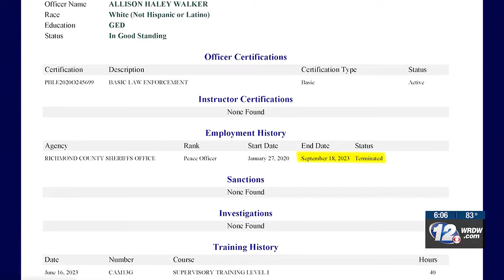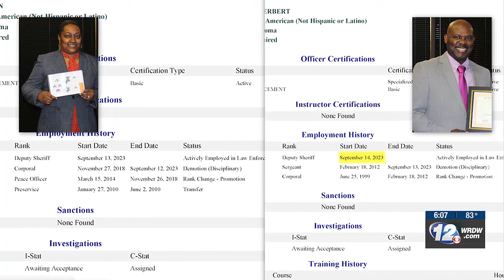I-TEAM: New developments in Richmond County deputies’ scandal